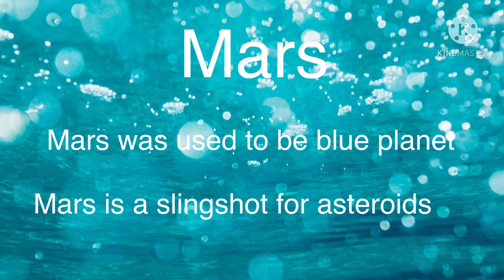Space facts 2#